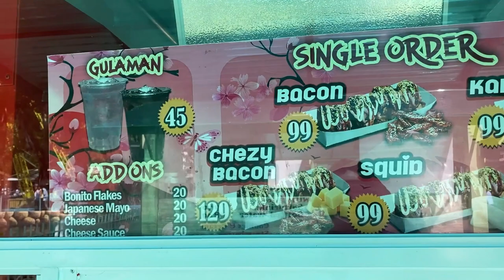ENCHANTED KINGDOM (Family Holiday 2023)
Hi there! we would like to share our experience in enchanted kindom, this place is located @ Sta. Rosa Laguna Philippines. Everybody had a great time, theme park is clean & theres loads of rides theres some extreme rides & for kids as well, just to remind everyone that foods from outside is not allowed to bring inside the park, but not to worry theres loads of foods inside. good thing is, if its your birth month youre free to get in with some proof to be shown of course. promise you 'll enjoy here!

EKspress one day pass- P2,000
Regular day pass- P1,100
Junior day pass- P770
Senior Citizen- P770
Junior PWD- P550